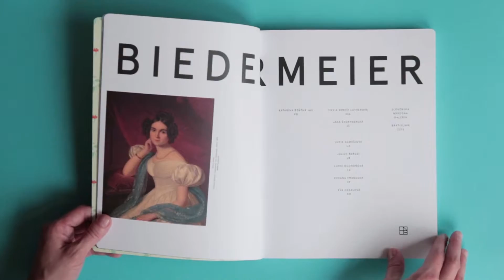Najkrajšie knihy Slovenska za rok 2015- Biedermayer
Cena autorovi za vynikajúcu grafickú úpravu
Palo Bálik za knihu Biedermeier (K. Beňová a kolektív)